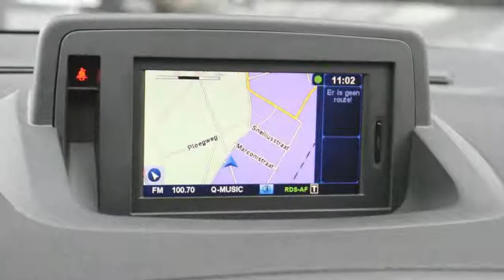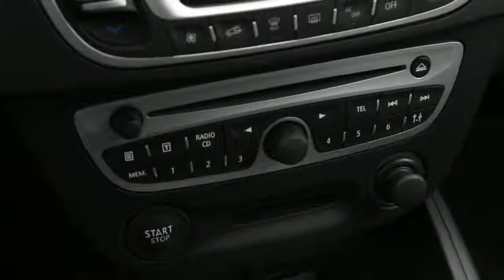Renault Mégane SOLD SOLD 1.5 DCI DYNAMIQUE FULL MAP NAVI TREKHAAK ECC LMV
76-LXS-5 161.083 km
  Prijs:     € 8.940
  Merk:     Renault
  Model:     Mégane
  Type:     SOLD SOLD 1.5 DCI DYNAMIQUE FULL MAP NAVI TREKHAAK ECC LMV
  Bouwjaar:     2010
  Transmissie:     handgeschakeld
  Kleur:     Zwart metallic
  BTW/Marge:     btw
  Brandstof:     diesel
  Energielabel:

Accessoires
* 3e remlicht
* 100% dealer onderhouden
* ABS
* Achterbank neerklapbaar in delen
* Afneembare Trekhaak
* Airbag bestuurder
* Airbag passagier
* Airbags
* Airco volautomatisch (ecc)
* Armsteun achter
* Armsteunen voor
* Armsteun voor
* ASR
* Audiobediening op het stuurwiel
* Aux Aansluiting
* Bagage-afdekhoes
* Bagage afdekhoes
* Beide voorstoelen in hoogte verstelbaar
* Bleutooth Carkit
* Bleutooth Handsfree Carkit af Fabriek
* Bluetooth Carkit
* Boordcomputer
* Climate control
* Cruise control
* Dakrails
* Deelbare achterbank (ongelijke delen)
* EBD
* ESP
* Gordijnairbags
* Hoofdsteunen achter
* Hoofdsteunen actief
* Isofix
* Keyless Entry
* Lederen Stuur
* Lichtmetalen velgen 16 inch
* Lichtsensor
* Metallic lak
* Middenarmsteun achter
* Middenarmsteun voor
* Mistlampen voor
* Navigatiesysteem
* Regensensor
* Ruitenwisser achter
* Side-airbags voor
* Speed Limiter
* Stabiliteitsregeling
* Startonderbreking
* Stuur bekleed met leder
* Stuurbekrachtiging
* Stuur in hoogte verstelbaar
* Traction control
* Trekhaak
* Usb aansluiting
* Versnellingspook bekleed met leder
* Verwarmbare buitenspiegels
* Zij-airbags voor

Afkomstig van eerste eigenaar , 100% Renault Dealer onderhouden , Sterke zuinige 1.5 DCi Motor. Luxe Sportieve Dynamique uitvoering met oa : Full Map kleuren navigatiesysteem met groot scherm , Radio/cd/mp3 met stuurbediening , Trekhaak , Lichtmetalen sportvelgen , Bluetooth carkit etc . 25 Foto's op onze website.

Aanbieder
TOP autos
Zesweg 150
6604BP WIJCHEN